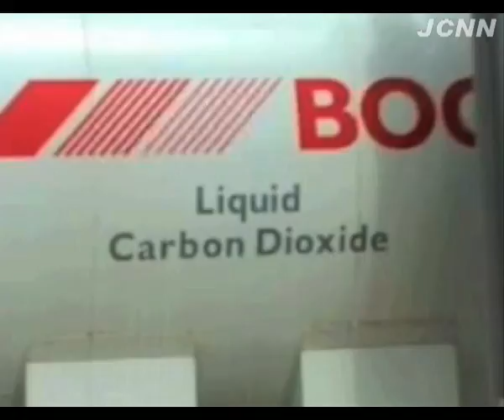Fuel from Algae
JCU hosts a a collaborative research project into extracting commercially viable fuels from algae.